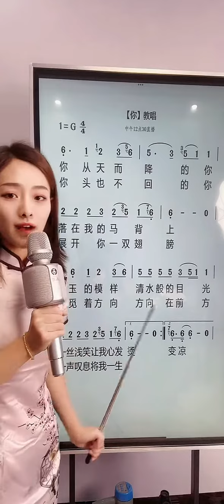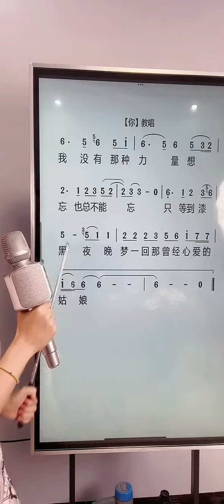零基础学唱歌——今天学习的歌曲是《你》